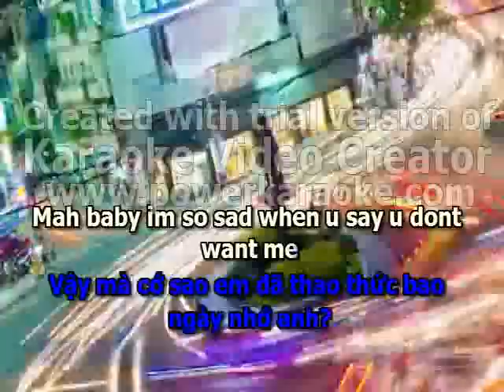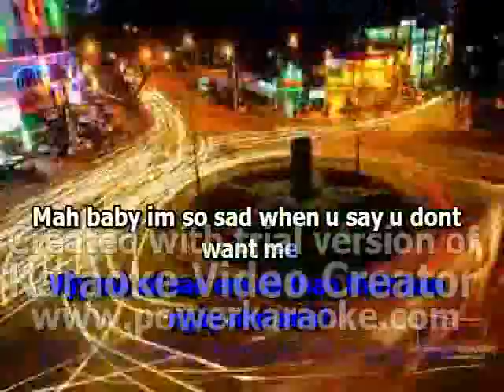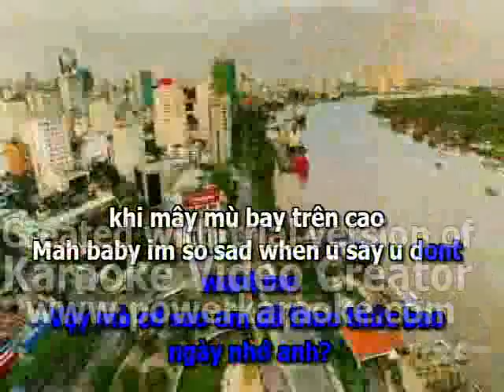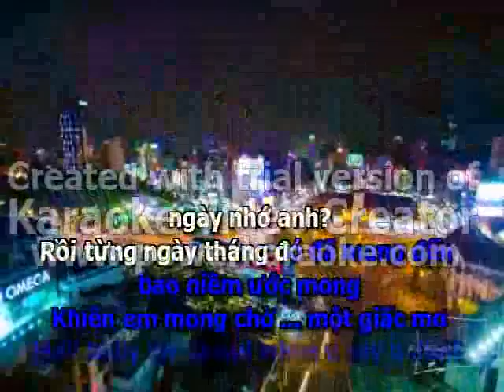Xin Anh Dung karaoke